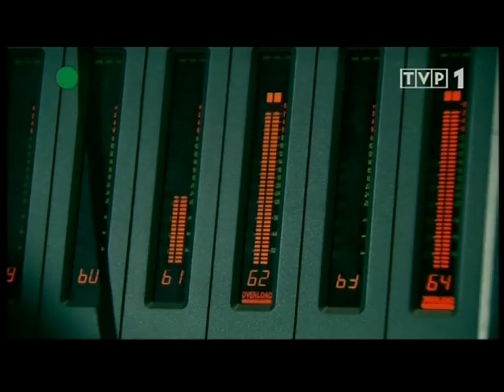Radek Chwieralski w TVP1-wywiad odn. Music Master Chopin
Wizyta TVP1 w Bloober Team dla programu Chopin 2010.pl. Emisja z dnia 1 września 2010.